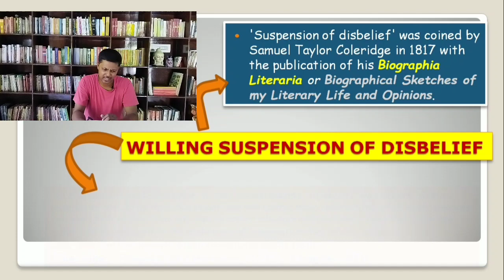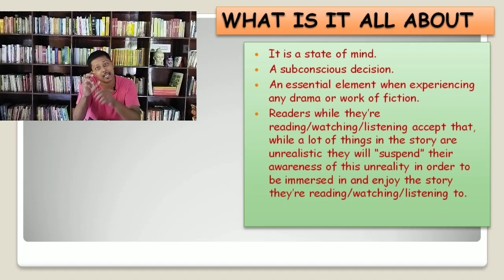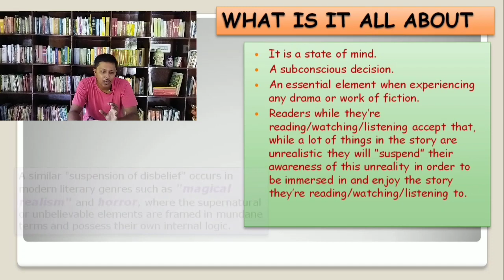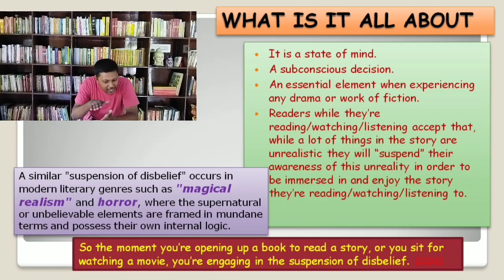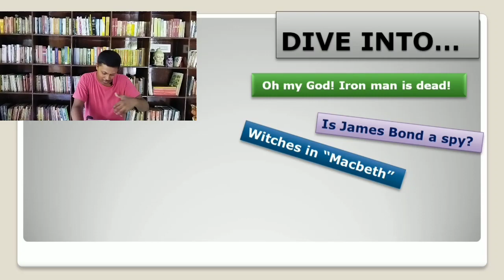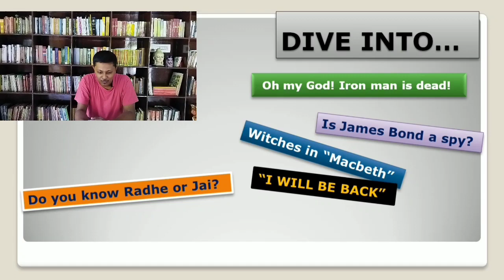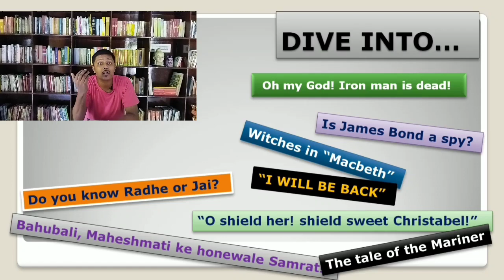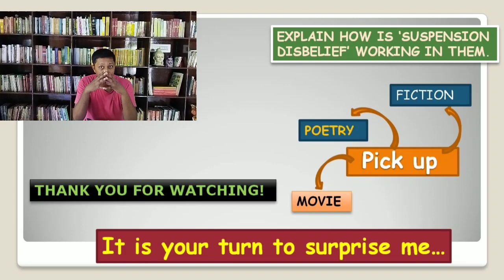Willing Suspension of Disbelief | Coleridge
In this video, I try to describe and analyse with concept and examples the famous idea of 'Willing Suspension of Disbelief' by the Romantic poet Samuel Taylor Coleridge.

concepts that shook the world, english is fun

The pdf of the presentation is given below...